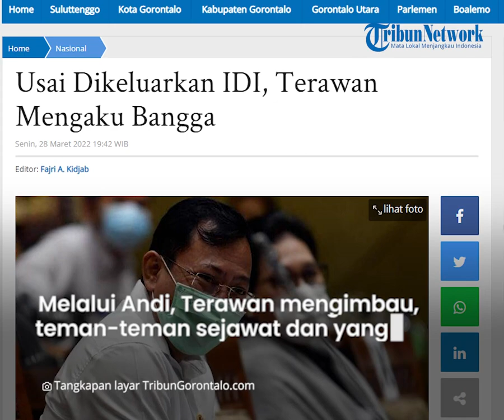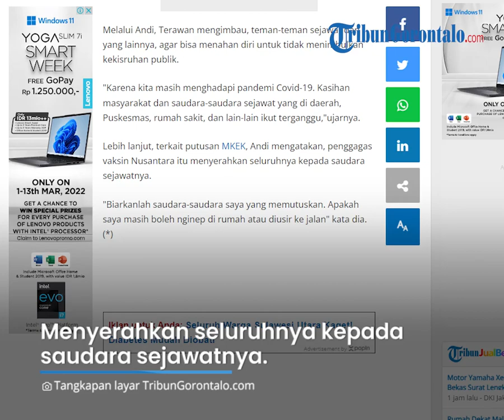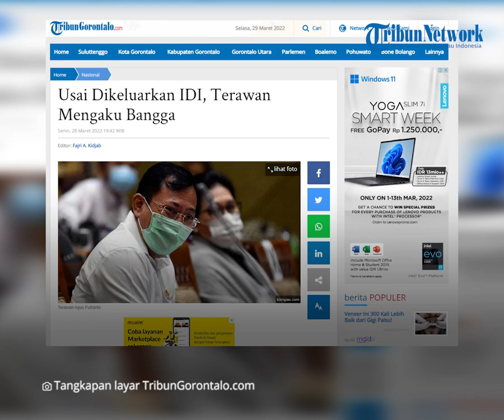Terawan Mengaku Bangga Usai Dikeluarkan IDI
Laporan Rerporter TribunGorontalo.com : Fajri A.Kidjab/Azhar Kusuma (Azo)

TRIBUNGORONTALO.COM – Mantan Menteri Kesehatan Terawan Putranto akhirnya buka suara, pasca Majelis Kehormatan Etik Kedokteran (MKEK) merekomendasikan dirinya diberhentikan secara permanen dari anggota Ikatan Dokter Indonesia (IDI).

Hal tersebut disampaikan Tim Komunikasi Terawan, Andi, dalam keterangan tertulis berjudul 'Terawan Anggap IDI Sebagai Rumah Kedua dan Para Dokter Saudara Kandung'.

"Sampai hari ini saya masih sangat bangga dan merasa terhormat berhimpun di sana (IDI)," kata Terawan, seperti ditirukan Andi, Senin (28/3/2022).